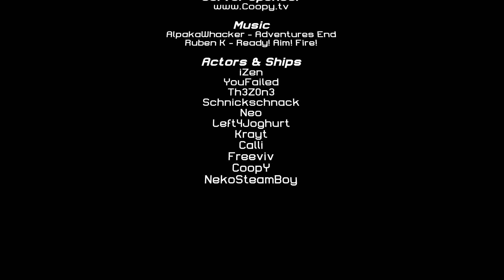Starmade Fantrailer (by NekoSteamBoy and Coopy.tv)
But also support "Schema" and buy it for 3$ ;)

Trailer made by NekoSteamBoy and the coopy.tv Servermembers